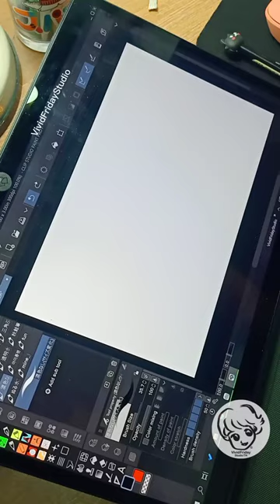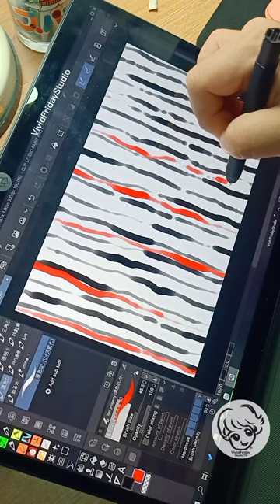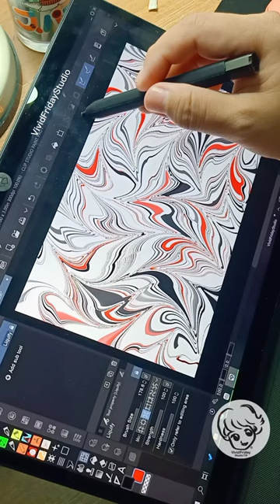Using Liquify Tool in Clip Studio Paint to create Marbling Arts and Abstract Arts.🖌️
🌟Using Liquify Tool in Clip Studio Paint to create marbling pattern & abstract art.

🟣Brush : 混色なし(サイズ変化)
🟣Painting Tool : Liquify Tool
🟣Hardware : Lenovo Yoga Duet 7i / E-Color Pen
🟣VDO Editor : CapCut